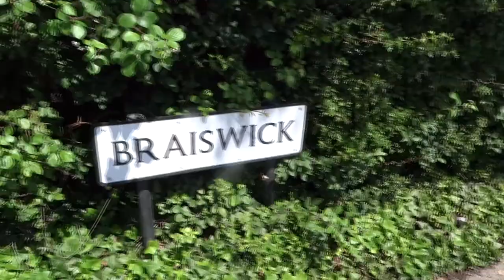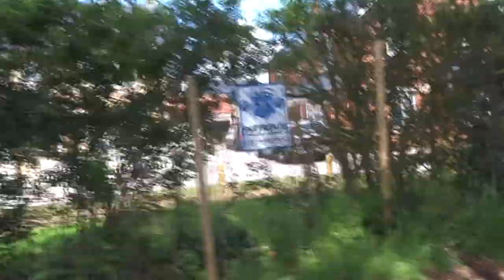BRAISWICK TO FORD LANE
Through one of the oldest foopaths to new housing development up where cants the rose gower is.